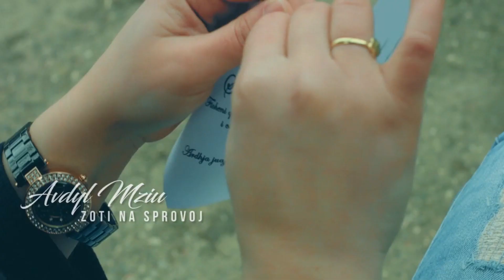Avdyl Mziu - Zoti na sprovoj (Official Video HD)